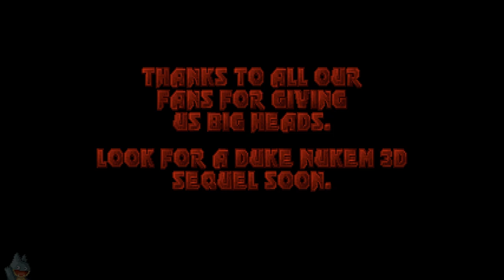Duke's End | Duke Nukem 3D (PC) | Casual Playthrough (Day 3)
A casual stream of my third day playing Duke Nukem 3D. In this I talk about the Ryzen 9000 CPUs and the Intel microcode update, and a few points about video impression rates.